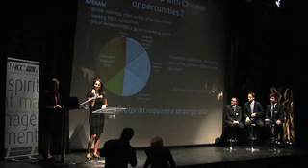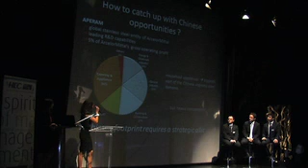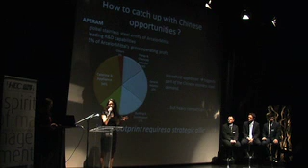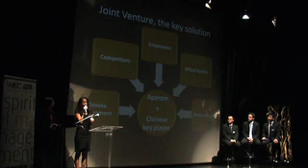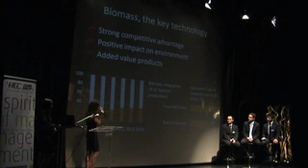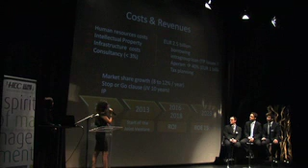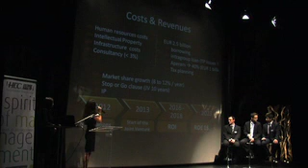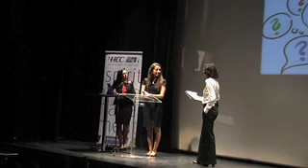3. Accenture Chair in Sustainable Strategies, closing ceremony - Brussels. Part 3/13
Sarah Bahous
1st group
27th January 2011, Palais des Beaux-Arts.
Presentation Nathalie Marly

Multidisciplinary seminar closing ceremony.

CASE STUDY
The foutth module is dedicated to the resolution of a strategic case study, in relationship with the aspects presented before, by group of five students.
This module is divited into two main steps :
- Teams have 24 hours to make a global strategic diagnosis of the case. At the end of these 24 hours, they provide their coach with a note of three pages summarizing their proposal.
- After a feddback given by each coach concerning the strategic diagnosis, teams have to develop original strategic scenarios, to choose onte strategic option and to explain how they would implement it (impact on the classical dimensions of the firm: human resources, marketing, finance, production, supply chain, but also with regard to sustainability, the multi-polar world and corporate social responsibility).

A Challenge .
Four to five teams will compete in the final run. Coached on their presentation skills they will have the opportunity to present during the first part of the closing ceremony. The best teams will defend their project in front of a jury composed of business executives and academics. At the end of this jury, two teams will receive an award: the prize of the jury and the prize of the audience.